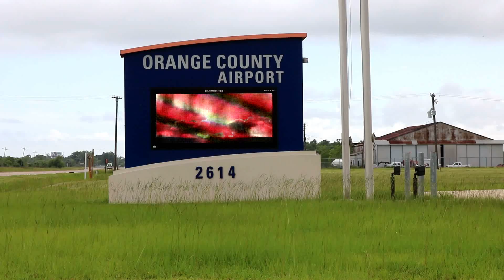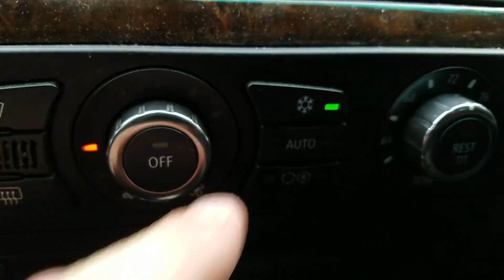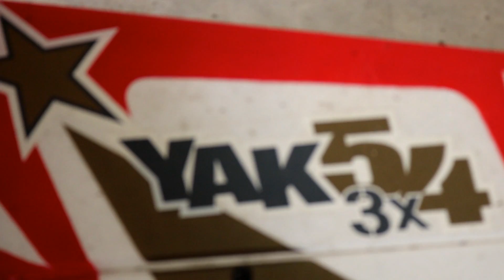It's Always Something!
Tryin to sell the airplane when the mechanic finds a problem.  Have to meet ED the buyer and let him know.  The airplane mechanic gives me the bad news.

BENSON VLOG_004